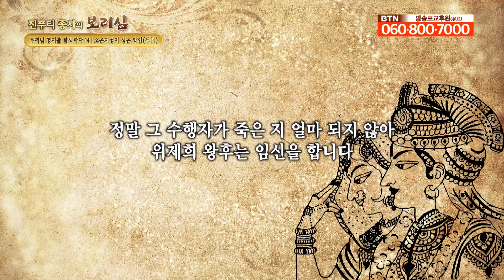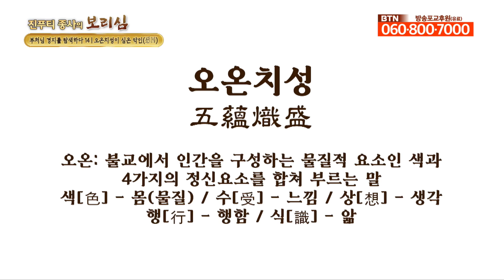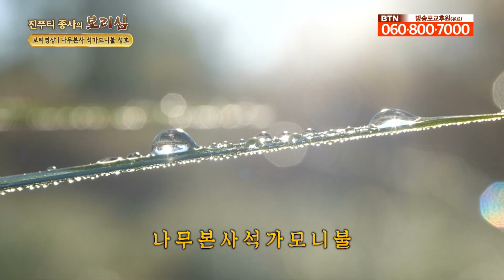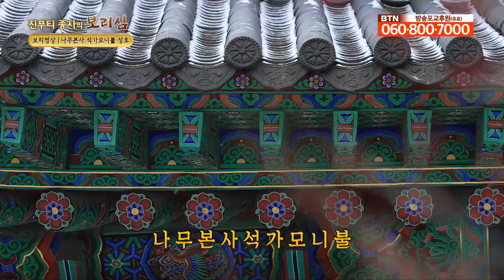온갖 죄를 지은 아세사왕을 용서하고 치료해준 부처님 [보리선수 약사선원 진푸티상사법문 523회]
역모로 왕이 되어 온갖 죄를 지은 아세사왕은 온몸에 고름이 흐르는 병을 앓게 됩니다. 병은 부처님만이 낫게 할 수 있었습니다. 망설이던 아세사왕은 부처님을 찾아뵙게 되는데요. 부처님은 우선 이치를 가르친 후, 부처님의 광명과 법력으로 아세사왕을 치료해주었습니다. 아사세왕은 죄를 뉘우치며, 부처님께 참회하는 방법을 묻습니다. 이에 부처님은 다음과 같이 방법을 일러줍니다.

첫째, 이치를 깨우쳐야 합니다.
둘째, 자신을 자주 찾아와 수행해야 합니다.
그렇게 아사세왕은 부처님께 귀의했습니다.